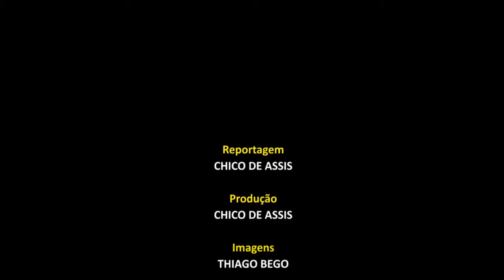JA Visita Senador Italiano - LIBRAS